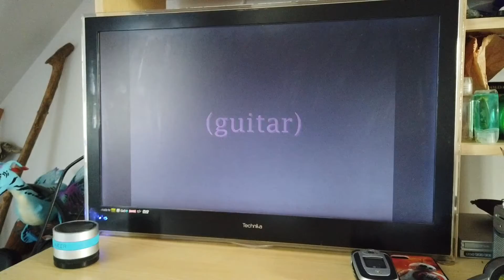"My Life Under Lockdown" - Right Here, Right Now Highly Commended Film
By Joshua Gibbons